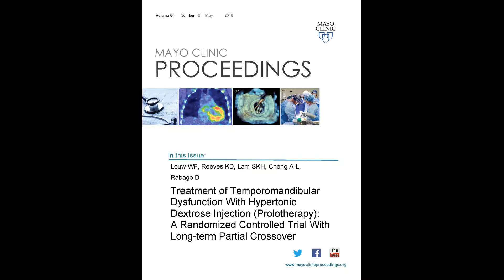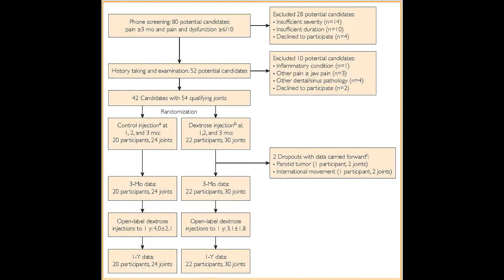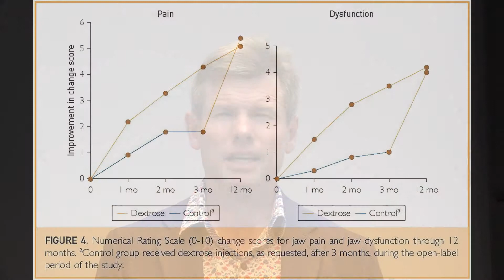Temporomandibular Dysfunction Treated With Prolotherapy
Dr. Francois Louw, a physician from the Department of Family Practice at the university of British Columbia in Vancouver, Canada, advances the body of knowledge in the treatment of temporomandibular dysfunction in his article appearing in the May 2019 issue of Mayo Clinic Proceedings, where he found that using a simple and inexpensive alternative treatment with an intraarticular injection of dextrose reduced pain and increased mobility in this hard-to-treat patient population.